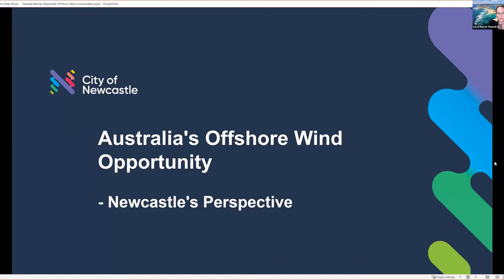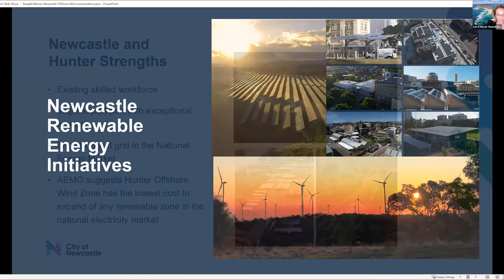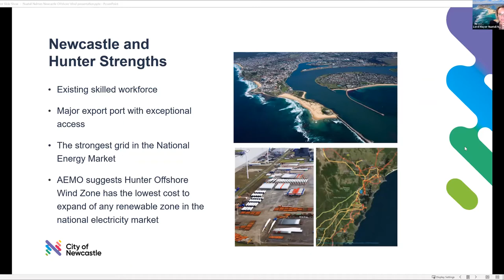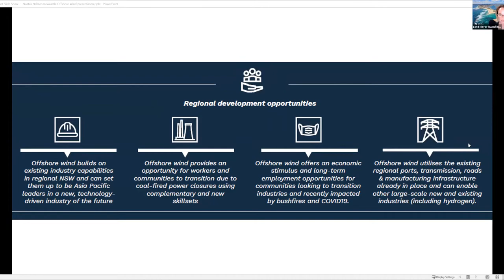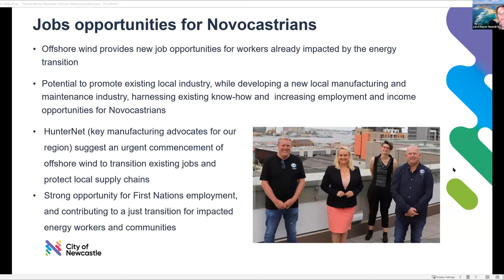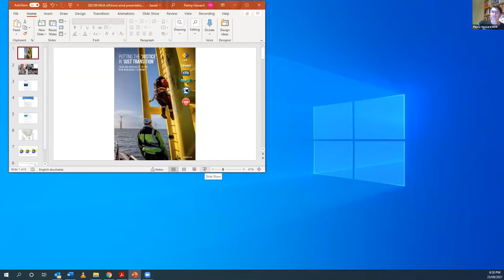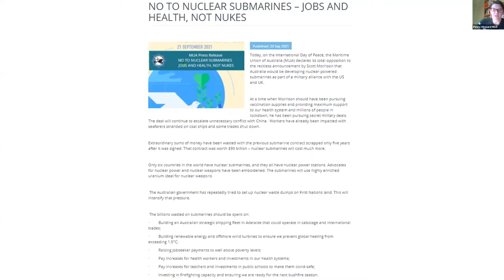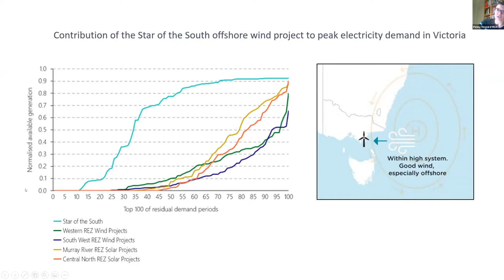Australia's Offshore Wind Opportunity - WEBINAR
Offshore wind is helping governments deliver deep emissions cuts, create thousands of jobs, and drive the a clean recovery in the United Kingdom and European Union.

But will Australia seize the offshore wind opportunity?... What will it take to establish the job-rich industry here in our country?

In September 2021, Friends of the Earth and The Climate Council co-hosted an online webinar to discuss Australia's opportunity in offshore wind and what this important new sector means for the climate, jobs and regional communities.

The panel features special guest speakers:

- Newcastle Lord Mayor Nuatali Nelmes
- Penny Howard, Research Officer, Maritime Union of Australia
- Tony Wolfe, Loy Yang coal power station worker
- Tom Quinn, Head of Policy and Research, Beyond Zero Emissions